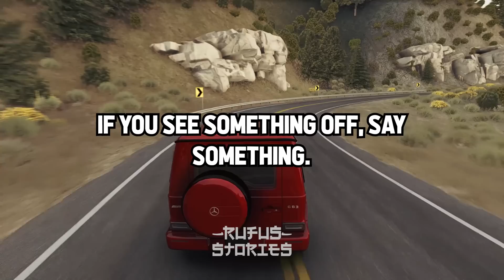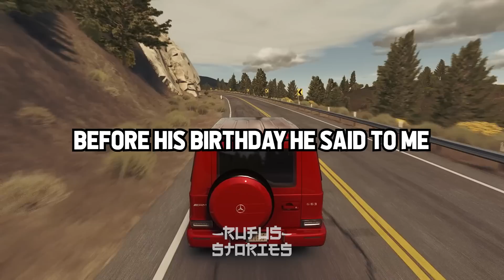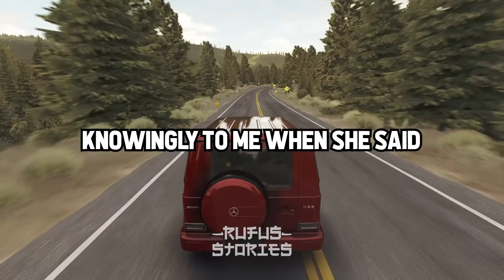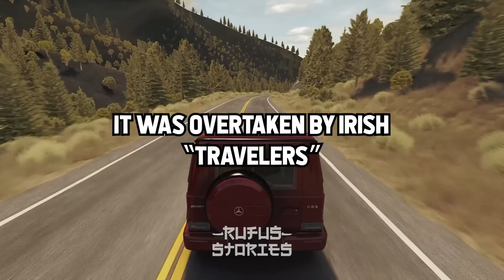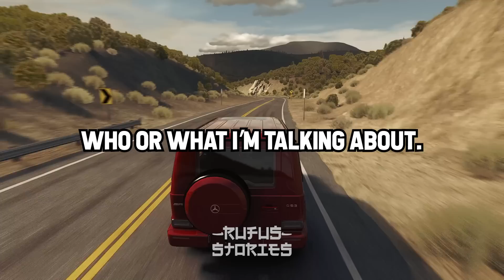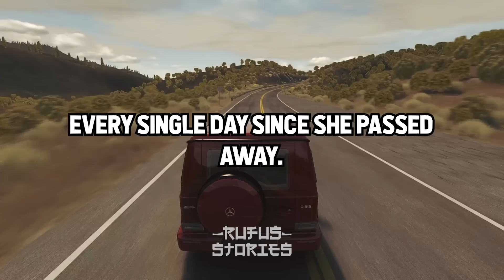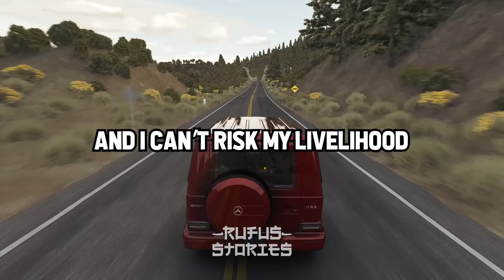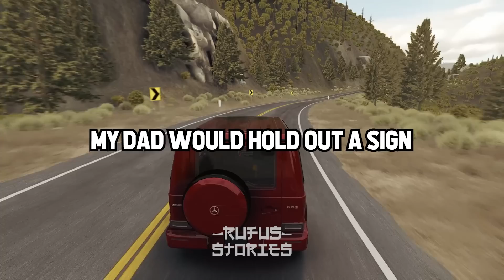What's Your Biggest "I Have To Get The Hell Out Of Here ASAP" Life Moment?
- Rufus Stories